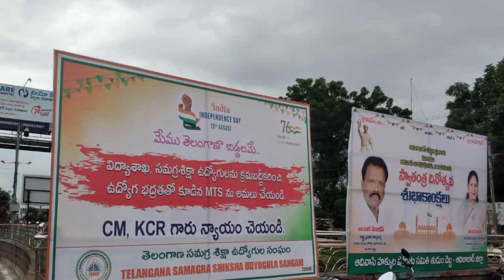అన్యాయ ధోరణి అరికడదాం,మన హాక్కుల ను కాపాడుకుందాం MTS సాధనకై రండి, కదలి రా..-Tss